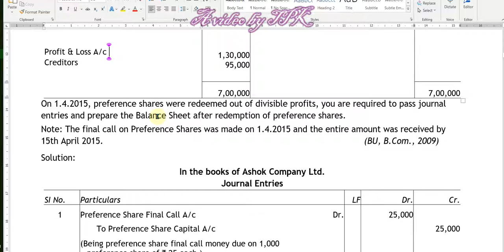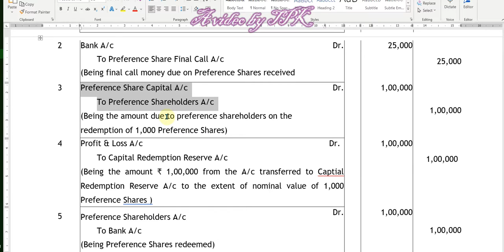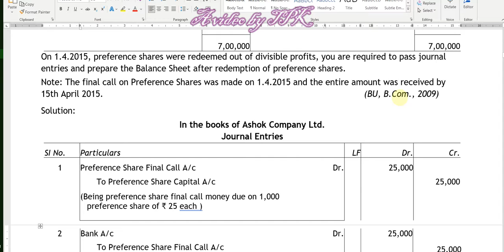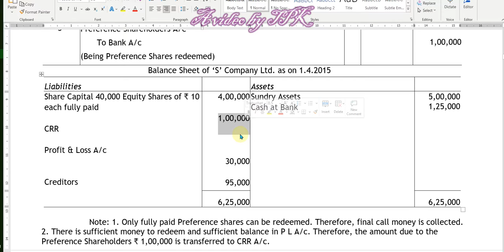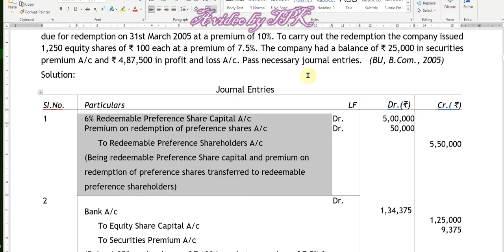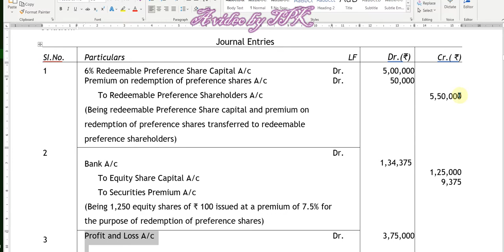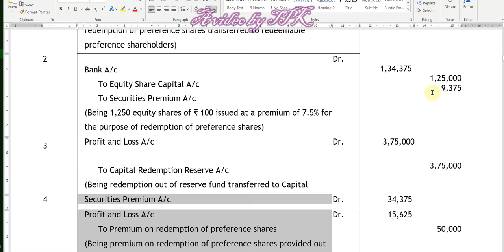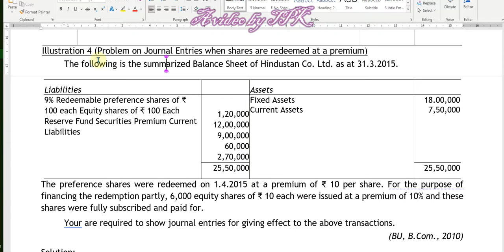Redemption problems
2 more varieties covered